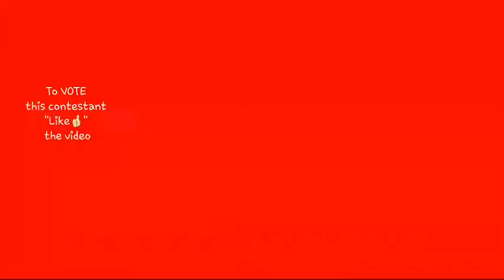#304 Qirat Competition - 2020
Qirath Competition - 2020

Assalamualaikum!!